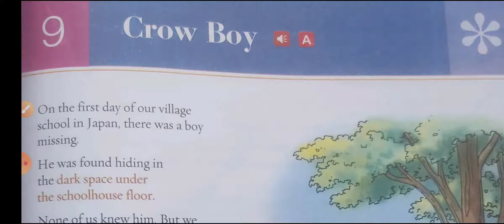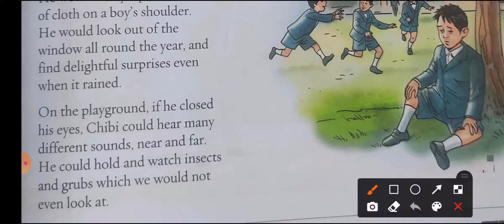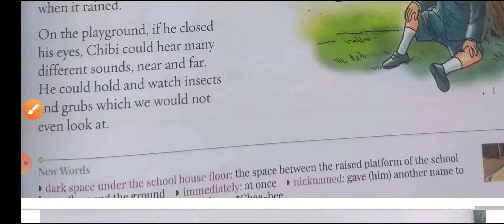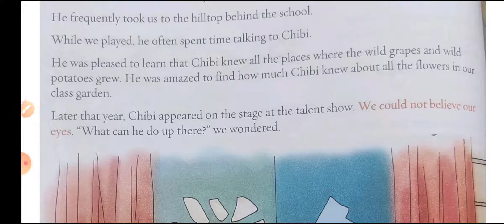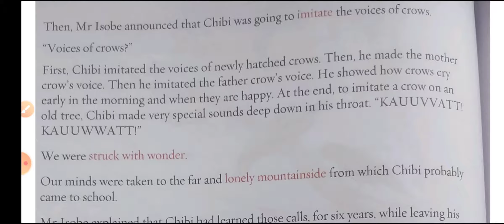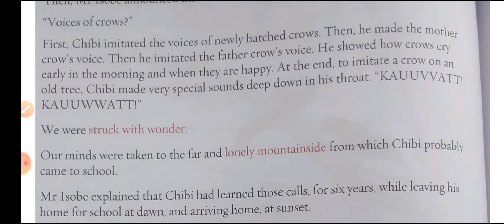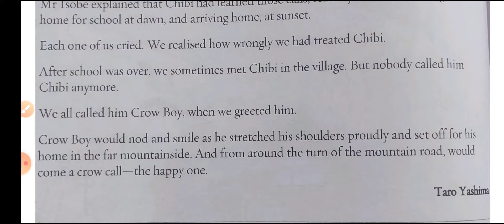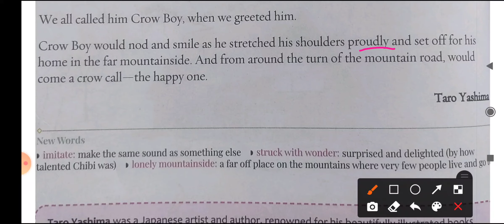Crow Boy class 4th chapter 9 gulmohar reader in hindi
In this video we learn about A Boy have many talents

CBSE n NCERT all subjects  video are available*